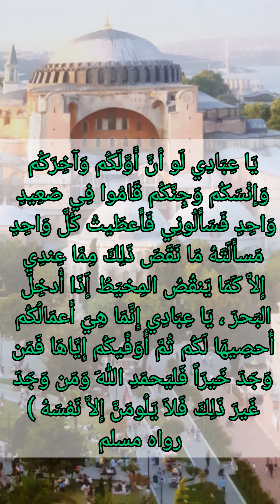من فضل الله على الناس ، ياعبادي اني حرمت الظلم ، الحديث الرابع والعشرون من سلسلة الأربعين النووية .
عَنْ أَبي ذرٍّ الغِفَارْي رضي الله عنه عَن النبي ﷺ فيمَا يَرْويه عَنْ رَبِِّهِ عزَّ وجل أَنَّهُ قَالَ: (يَا عِبَادِيْ إِنِّيْ حَرَّمْتُ الظُّلْمَ عَلَى نَفْسِيْ وَجَعَلْتُهُ بَيْنَكُمْ مُحَرَّمَاً فَلا تَظَالَمُوْا، يَا عِبَادِيْ كُلُّكُمْ ضَالٌّ إِلاَّ مَنْ هَدَيْتُهُ فَاسْتَهْدُوْنِي أَهْدِكُمْ، يَا عِبَادِيْ كُلُّكُمْ جَائِعٌ إِلاَّ مَنْ أَطْعَمْتُهُ فاَسْتَطْعِمُونِي أُطْعِمْكُمْ، يَا عِبَادِيْ كُلُّكُمْ عَارٍ إِلاَّ مَنْ كَسَوْتُهُ فَاسْتَكْسُوْنِيْ أَكْسُكُمْ، يَا عِبَادِيْ إِنَّكُمْ تُخْطِئُوْنَ بِاللَّيْلِ وَالنَّهَارِ وَأَنَا أَغْفِرُ الذُّنُوْبَ جَمِيْعَاً فَاسْتَغْفِرُوْنِيْ أَغْفِرْ لَكُمْ، يَا عِبَادِيْ إِنَّكُمْ لَنْ تَبْلُغُوْا ضَرِّيْ فَتَضُرُّوْنِيْ وَلَنْ تَبْلُغُوْا نَفْعِيْ فَتَنْفَعُوْنِيْ، يَا عِبَادِيْ لَوْ أَنَّ أَوَّلَكُمْ وَآخِرَكُمْ وَإِنْسَكُمْ وَجِنَّكُمْ كَانُوْا عَلَى أَتْقَى قَلْبِ رَجُلٍ وَاحِدٍ مِنْكُمْ مَا زَادَ ذَلِكَ فَيْ مُلْكِيْ شَيْئَاً. يَا عِبَادِيْ لَوْ أَنَّ أَوَّلَكُمْ وَآخِرَكُمْ وَإِنْسَكُمْ وَجِنَّكُمْ كَانُوْا عَلَى أَفْجَرِ قَلْبِ رَجُلٍ وَاحِدٍ مِنْكُمْ مَا نَقَصَ ذَلِكَ مِنْ مُلْكِيْ شَيْئَاً، يَا عِبَادِيْ لَوْ أنَّ أَوَّلَكُمْ وَآخِرَكُمْ وَإنْسَكُمْ وَجِنَّكُمْ قَامُوْا فِيْ صَعِيْدٍ وَاحِدٍ فَسَأَلُوْنِيْ فَأَعْطَيْتُ كُلَّ وَاحِدٍ مَسْأَلَتَهُ مَا نَقَصَ ذَلِكَ مِمَّا عِنْدِيْ إِلاَّ كَمَا يَنْقُصُ المِخْيَطُ إَذَا أُدْخِلَ البَحْرَ، يَا عِبَادِيْ إِنَّمَا هِيَ أَعْمَالُكُمْ أُحْصِيْهَا لَكُمْ ثُمَّ أُوَفِّيْكُمْ إِيَّاهَا فَمَنْ وَجَدَ خَيْرَاً فَليَحْمَدِ اللهَ وَمَنْ وَجَدَ غَيْرَ ذَلِكَ فَلاَ يَلُوْمَنَّ إِلاَّ نَفْسَهُ)
 رواه مسلم.